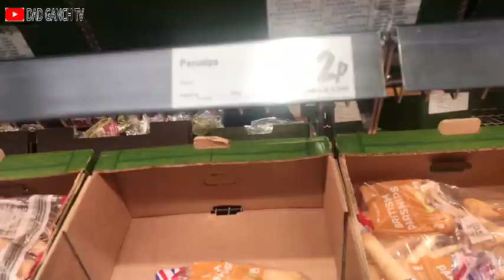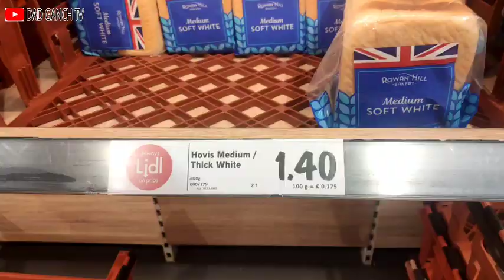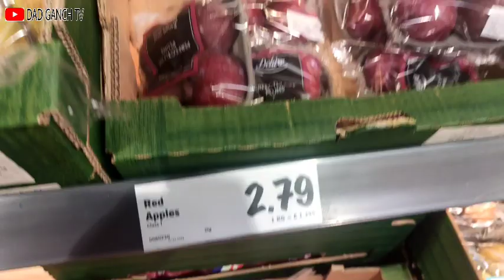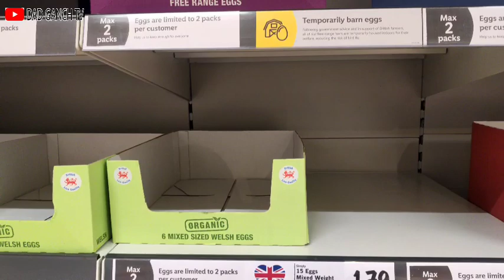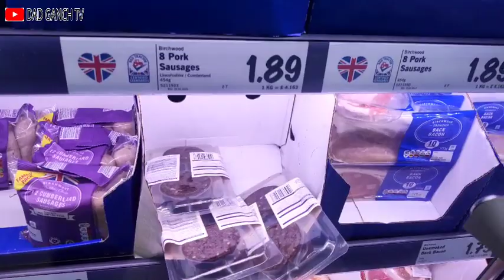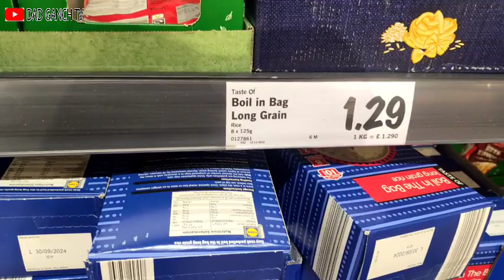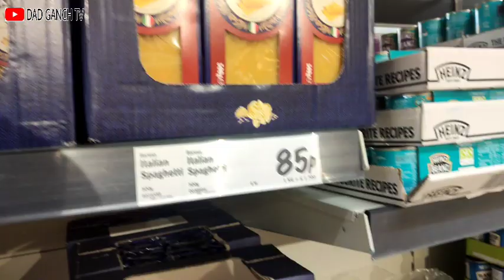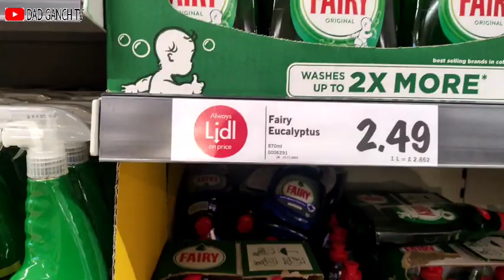MAGKANO ANG PRICE NG MGA DAILY NEEDS NATIN DITO SA UK | Dad Ganch TV